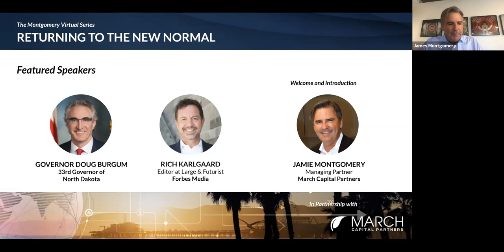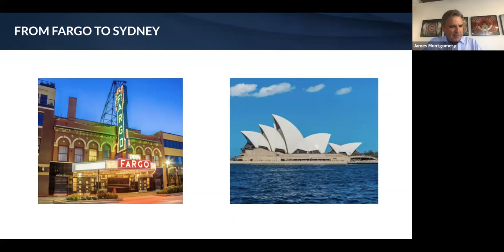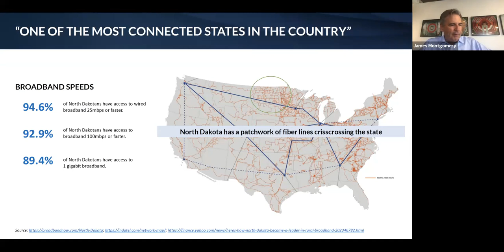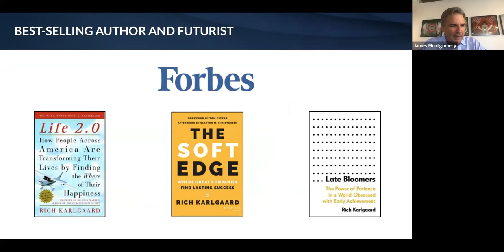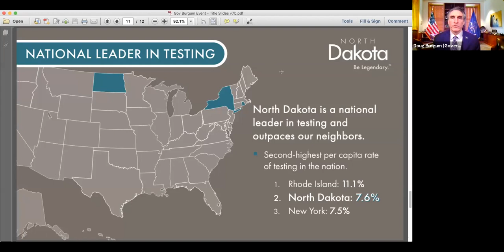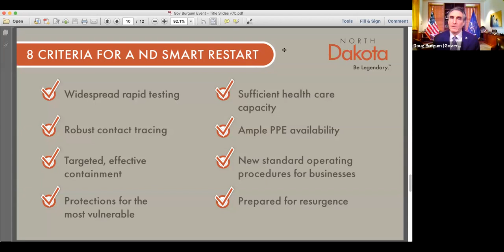Returning to the New Normal: Insights from Governor Doug Burgum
Presented by March Capital Partners
Streamed live on Thursday, May 21st at 9:00am PDT

Doug Burgum, Governor of North Dakota, explores the key trade-offs that North Dakota had to balance in its decision to re-open, the use of technology for tracking and tracing, and provides insights into the federal-state government cooperation during the crisis.

Governor Burgum is widely viewed as the most experienced and successful entrepreneur and technology investor to currently hold a political leadership position in the US.  He has unique perspectives as the Founder and CEO of Great Plains Software (acquired by Microsoft), Former Chair of Atlassian (Nasdaq TEAM), Director and Seed Investor in SuccessFactors (acquired by SAP) and Governor of one of the first states in America to “open up”.

Interviewing Governor Burgum is Rich Karlgaard, Editor at Large and Futurist for Forbes Media.   Rich is also a native of N. Dakota and the author of several books including Life 2.0 which predicted the future efficacy and prevalence of remote work.  Rich has a regular column in Forbes – Digital Rules.